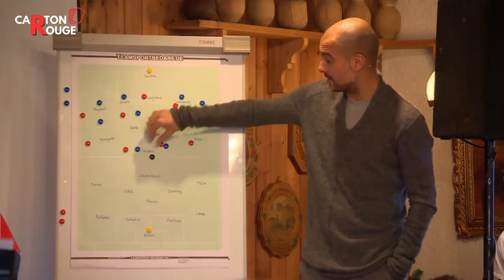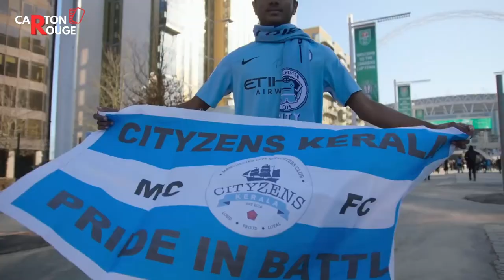PEP GUARDIOLA, UN DES MEILLEURS COACHS DE L'HISTOIRE ? 🇪🇸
PEP GUARDIOLA, LE MEILLEUR COACH DE L'HISTOIRE ?

Bienvenue sur Carton Rouge, la chaîne qui revient sur l'Histoire du football ainsi que son actualité !

🖼️ Images : Liga, Bundesliga, UEFA, Premier League

Miniature : Canva

Sur ce, à bientôt 👋 !